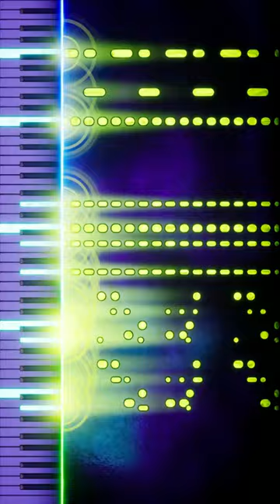A Mother's Love Orchestral Remix Undertale Yellow (Shorts)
Sound: EastWest Hollywood Orchestra Opus Edition, "Iconica Sections & Players" & Kontakt

Original Composition: MasterSwordRemix - emBer - NoteBlock - Figburn